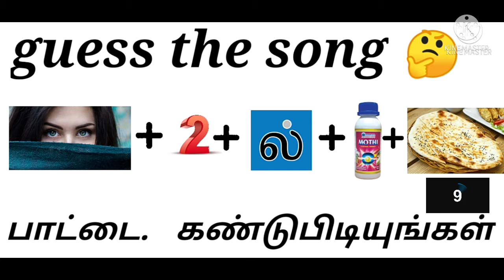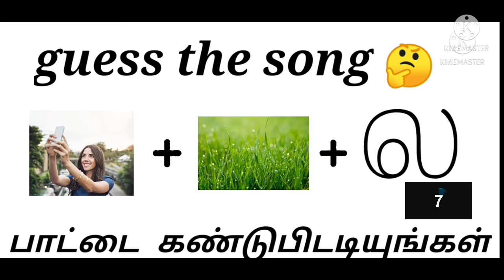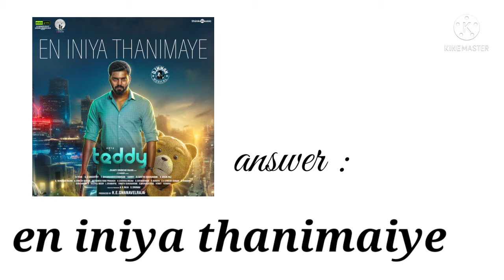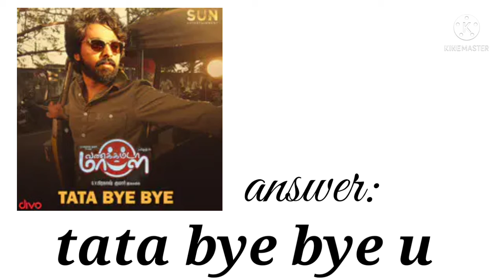guess the song 🤔 பாட்டை கண்டுபிடியுங்கள்🤔🤔🤔🤔🤔🤔🤔🤔🤔🤔